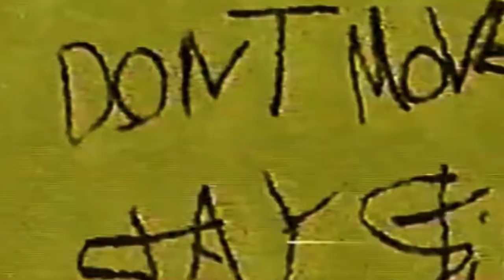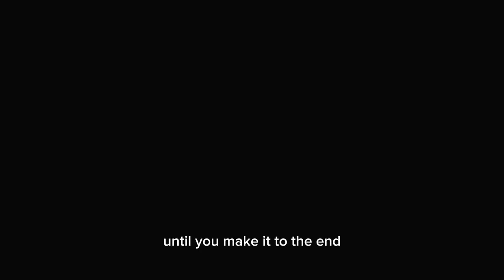♪̷͒͛̔̒̊͒̑̚͞ The Backrooms Found Footage - Never Be Alone 😰 (LYRICS Music Video) [FOUND 6M/MV] 【P1】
B̴͔̳̲̗͚̘͔̩̎̐̿̀̆̊̑͊̈̽A҈̝̖̫̝̭͚͎͉͕̲̔͊̏̃̈́͗̑̂̋̔ͅͅC̴̝͉̩̲͉̙̭͉̘̀̓͑̋̓̒̓̚K̶̥͓̬̗̑̋̅̄̏̓̏͊̔R̴̩̙̞̩̲̙̯̳͑̌̓̊̚O҈̘̯̩͚̖̰̪̌̂̈́̌̚ͅO̴͍̰̠͖͍͙͙̩̰͎͆̊̈͆͆ͅM̸̬̫̫͓̲̩̜͈͍̩̜̲͊̅̂̐͆̐̃̉͐̒S҉͉̙̮̮̗̞̟͖͖̘̟͔́͌̈́̂̓̋͐̍̀̒ Ī̶̫͓̳̫͖͕͉̑͆̈̿͂S̴̞̤͎̪̖̳̎̎̏͒̅͒ F̵̬̮̥̝̥͌́̆̌͑͋̈́͆̊̊̆U҉͕̜̜͈̲̏̅͛̐̚N̵̙̥̤̯̖̳̱͉̝͌̓̏̈ͅN҈̝̱̭̭̤̰̮͙̌́͆̎͐̽N҈̲͉̞͚̈́̾͆̎̃̔̒̑̓́̋̉N̸̫̬͖̲͈͈̙̈́̾̈́̽́̽̋̀̾ :҈̪̣̱̖̞̰̱̮̬̩̱̓͋͑̂̈)̸̖̙̬̮͓̥̳̩̪̟͑̇̂͛̔͑̀ͅͅ)̴̭̯̞̙̝͙̖͓̮̪̽̽̓̇͋͗)̵͚̱̙͉̤̲͐̈́͊̍́̈́ͅ)̶͍͔̰͓͈̦̈́̈́̾̋͆̍

Chapters :
00:00 Intro
00:13 The fun begins
00:42 R̵̢̯҇͋̽̀U҈̧͙̠̳҇̈́̀N̴̞̑̋͢͞
01:10 Level 231
01:24 Level 1
01:37 :)
01:51 𝗟𝗼𝘀𝘁
02:18 Don't Afraid
02:45 Never Be Alone :)
02:49 It's not over yet :)

©️ This Video Was Edited (Authorized)

Video Notes :
⚠️ This song have copyrighted, Don't use on your video!
Other Music Video✨
This Musicc Videooo Inspired F̴̞͚͕̗̩̳̦̤̭̙̩͇͢ͅO҈̧͔͇̰̲͉̰͕̙͖̦͔U̴̧͎̦̣̭̪̪͉̞͙̤N҈̨̲̬̰͙̭̙̭͉̮̙͚̳̗̦Ḑ̸͔͇̰̬͈͖͍̟̝͈̳̣ : youtu.be/GKjs6qoDH0Y

Original Music🎵:
Original Video F̶̨̮̗͈͔̞̲͎͚ǫ̷̮̜͍̗̦̯̜͎o̴̩͖̝̣̝̝̖̘͓̙͔̩̠͉͜ţ̵̤͍̪͓̩̜̟̭a̸̧̳̮̞̙͕̝̲̜̘̖͖̪͕̗̳̞ģ̴͔̝͓̮͔̞̭͔̲̣̖̯̗e҉̧͙̥̫̗͙̗̳͍͇̪̜͈▶️:
♪ 6M/MV (6/Feb Made Music Video) :
6M/MV is a Edit Music Video's Podcast
The Music Video to be Edited and CANNOT be Exactly the Same as The Original Videos or Musics.

⚠️ All Music Video Was Authorized, Have No Infringing Copyright.
⚠️ Must be Approved by The Editor or Original Author to Reproduced,
Make Sure You are NOT Infringing Copyright.

The Fifteen 6M/MV

T҈̛͢͠҈̴̷̸̧̨̨̢̓͂͌̈̕͠͝͠҉̸̨̍̉̕͜͡҈̷̢̛̛̽͂͜҈̶̡̀͢͡͝h̴̶̸̷̵̵̶̵̴̨̨̧̧̢̡̛̛̛̛͐̆҇̍̓̈́͗̒̕͢͜͢͞͡͡͝ę̸̸̴̸̷̶̨̡̢̢̨҇̈́̿̓̇͞͡͠͞͡͡ B̴͜͠͞҉̡͌̕҉̶̷̧̢̛́̏̚̕͜͝҉̷̸̷̢̢̨̨͂͂̂͋͝͠͞͡҈̵̧̡͑́̕͡҉̡̃̕҉̵̡̡̊͠͝a̶̧̕͠҉̸̴̴̸̨̨̢̢̛́̽̂҇̅҇͢͝͠c̵̨̛҇҉̵̷̷̸̡̡̛̋͌͋҇̆̅̕͢͜͢͝͡҈̴̴̶̴̴̶̢̨̧̡̛̛̛̽̉̐̍͒̃̕̕̕͢͜͜͠ķ̵̶̶҇̏́͜͜͡͞͝҈̨҇̅҉̶̵̶̶̸̧̨̧̢́̄̂́̍͐̕͜͜͡͠͠͞͞҉̶̨̢̛͒̓͡҉̢͠ŗ̷̵̷̴̵̸̶̴̸̴̨̡̢̢̨̡̢̛̉̉͆̀͑̔̀̄̕̕̕͢͢͝͠͝͞͝͡͞o̵̶̷̧̢̢҇̊̾͞͝͠҈҇̒͢҉̶̴̡́̇͛̕͜͜͠͠҉̢͞ǫ̵̶̴̵̵̧̧̛̛̛̏̆̐̕̚͢͢͡͠҈̵̨̡͂҇͝  m̸̡͝͝҈̴̵̶̵̵̶̵̡̨̢̨̢̡̧̛͐̀҇̐̊͌͆́̕̚͢͠͠͝͠͡҉̷̵̷̨̢̡͒̊͗̕͢͝͝͞s҉̷̵̨̧҇̈́̉̕̕͜͝҈̨҇͑҈̷̶̵̶̸̢̨̢̡̨̛̛̽҇͛͛̽͗̕͢͡͡ i̵̴̶̡̧̧҇҇̎͌͡͞҈̵̴̷̡̡͑̂͋̎͜͢͡͠͞͝҉̛̏͜҉̷̸̶̡̢̢̢́̈́̒͞͞͡͠s̷̵̅͜͢͠͞͞҉̸̴̧̡̍́̑̕͢͠͞҉̷̸̡̧̆҇̆҇͒͜͝҉̷̵̵̷̴̧̨̢̧́̎҇̿͂҇͊͢͜͠͞͡͝ F҈̴̷̨̧́̊͢͞͠͝͡҈̷̨̛̾̑͢͡҉̴̷̨̡̢̾҇͐̕̚͝҉̵̧̓͢͞͡U̷̵̢҇͗̕͜͡҈̷̃҇̍̕͜͢҈̴̡̢̅͋̕͝҉̡̃̕҈̴̢̛̌̓͜͝҉̡͠  m̸̡͝͝҈̴̵̶̵̵̶̵̡̨̢̨̢̡̧̛͐̀҇̐̊͌͆́̕̚͢͠͠͝͠͡҉̷̵̷̨̢̡͒̊͗̕͢͝͝͞ N̶͢͝͝҈̶̡̛͋̔͢͠҈̶̸̵̷̴̷̢̨̡̨̛͛͑́́́̓̕̕͜͜͢͞͞͞͡ :̴҇͜͝҈̷̷̵̵̨̧̢̢͂͒̾̃͜͡͞͞͠͠)̷̵̸̵̨̨̧̢̛̛̍́̓͞͡͠҈̡҇͋҈͢͠T҈̛͢͠҈̴̷̸̧̨̨̢̓͂͌̈̕͠͝͠҉̸̨̍̉̕͜͡҈̷̢̛̛̽͂͜҈̶̡̀͢͡͝h̴̶̸̷̵̵̶̵̴̨̨̧̧̢̡̛̛̛̛͐̆҇̍̓̈́͗̒̕͢͜͢͞͡͡͝ę̸̸̴̸̷̶̨̡̢̢̨҇̈́̿̓̇͞͡͠͞͡͡ B̴͜͠͞҉̡͌̕҉̶̷̧̢̛́̏̚̕͜͝҉̷̸̷̢̢̨̨͂͂̂͋͝͠͞͡҈̵̧̡͑́̕͡҉̡̃̕҉̵̡̡̊͠͝a̶̧̕͠҉̸̴̴̸̨̨̢̢̛́̽̂҇̅҇͢͝͠c̵̨̛҇҉̵̷̷̸̡̡̛̋͌͋҇̆̅̕͢͜͢͝͡҈̴̴̶̴̴̶̢̨̧̡̛̛̛̽̉̐̍͒̃̕̕̕͢͜͜͠ķ̵̶̶҇̏́͜͜͡͞͝҈̨҇̅҉̶̵̶̶̸̧̨̧̢́̄̂́̍͐̕͜͜͡͠͠͞͞҉̶̨̢̛͒̓͡҉̢͠ŗ̷̵̷̴̵̸̶̴̸̴̨̡̢̢̨̡̢̛̉̉͆̀͑̔̀̄̕̕̕͢͢͝͠͝͞͝͡͞o̵̶̷̧̢̢҇̊̾͞͝͠҈҇̒͢҉̶̴̡́̇͛̕͜͜͠͠҉̢͞ǫ̵̶̴̵̵̧̧̛̛̛̏̆̐̕̚͢͢͡͠҈̵̨̡͂҇͝m̸̡͝͝҈̴̵̶̵̵̶̵̡̨̢̨̢̡̧̛͐̀҇̐̊͌͆́̕̚͢͠͠͝͠͡҉̷̵̷̨̢̡͒̊͗̕͢͝͝͞s҉̷̵̨̧҇̈́̉̕̕͜͝҈̨҇͑҈̷̶̵̶̸̢̨̢̡̨̛̛̽҇͛͛̽͗̕͢͡͡ i̵̴̶̡̧̧҇҇̎͌͡͞҈̵̴̷̡̡͑̂͋̎͜͢͡͠͞͝҉̛̏͜҉̷̸̶̡̢̢̢́̈́̒͞͞͡͠s̷̵̅͜͢͠͞͞҉̸̴̧̡̍́̑̕͢͠͞҉̷̸̡̧̆҇̆҇͒͜͝҉̷̵̵̷̴̧̨̢̧́̎҇̿͂҇͊͢͜͠͞͡͝ F҈̴̷̨̧́̊͢͞͠͝͡҈̷̨̛̾̑͢͡҉̴̷̨̡̢̾҇͐̕̚͝҉̵̧̓͢͞͡U̷̵̢҇͗̕͜͡҈̷̃҇̍̕͜͢҈̴̡̢̅͋̕͝҉̡̃̕҈̴̢̛̌̓͜͝҉̡͠N̶͢͝͝҈̶̡̛͋̔͢͠҈̶̸̵̷̴̷̢̨̡̨̛͛͑́́́̓̕̕͜͜͢͞͞͞͡ :̴҇͜͝҈̷̷̵̵̨̧̢̢͂͒̾̃͜͡͞͞͠͠)̷̵̸̵̨̨̧̢̛̛̍́̓͞͡͠҈̡҇͋҈͢͠